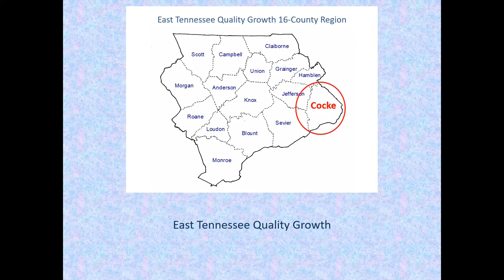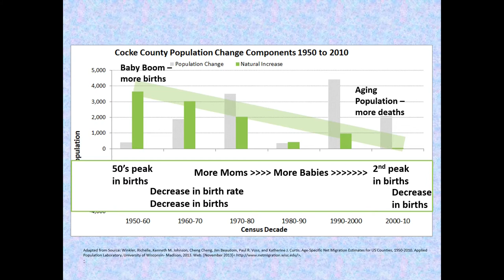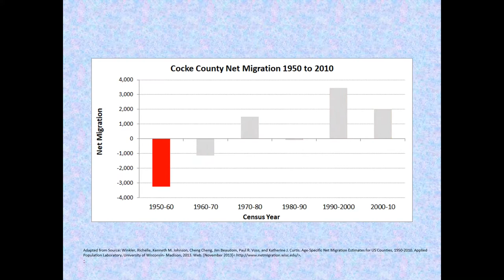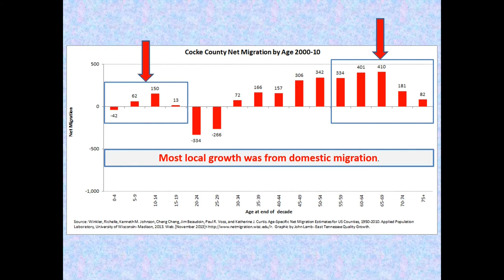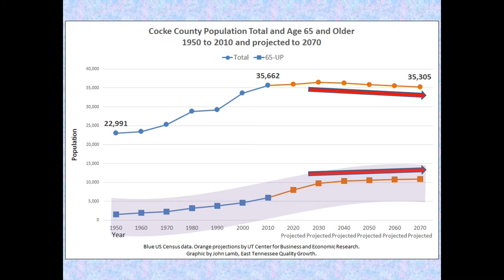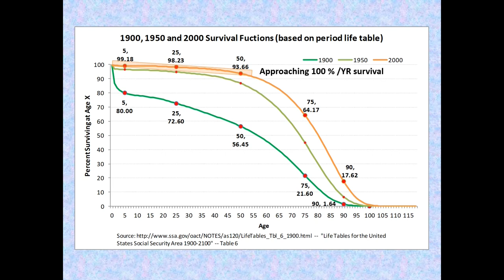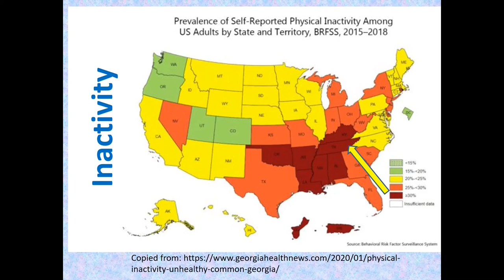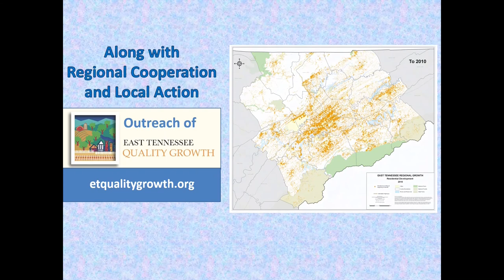Cocke County, Tennessee Population at the Speed of Life 2020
Population dynamics with a message. Covers basic population trends from 1900 to 2010 with focus on 1950 to 2010 to describe population dynamics of: natural increase, births, deaths, net-migration, net-migration by age, population distribution and transformation by age, aging of the population, projections to 2070, survival probabilities, life expectancy, and how the value of health drives population growth. Uses generations to illustrate the progressive effort to improve wellbeing and survival as it relates to population dynamics. East Tennessee Quality Growth is a 501(c)(3) non-profit covering the 16 counties of: Anderson, Blount, Claiborne, Campbell, Cocke, Grainger, Hamblen, Jefferson, Knox, Loudon, Monroe, Morgan, Roane, Sevier, Scott, and Union.